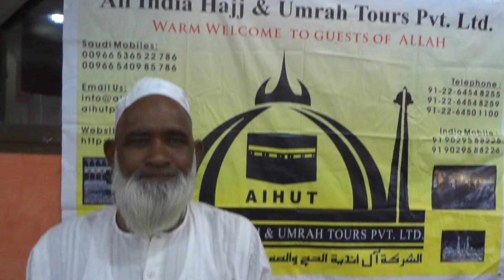Umrah with Rahat - Feedback Haji at Ziarat01 Mar 2013